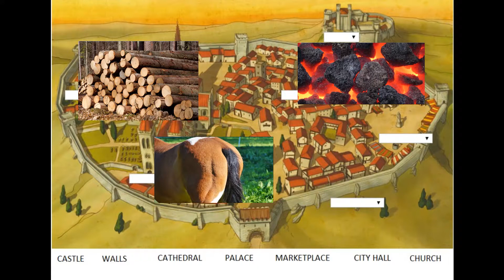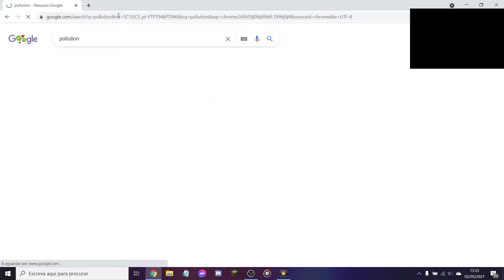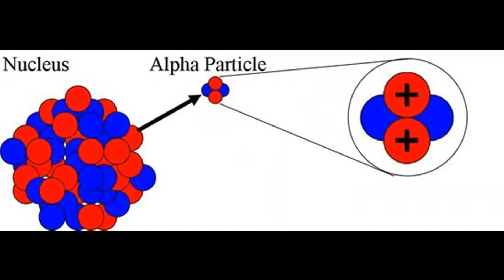The History of Pollution - EXPLAINED